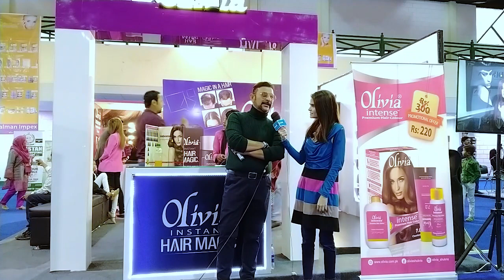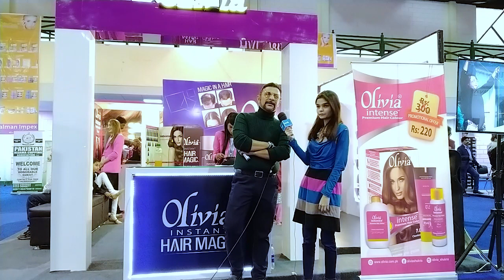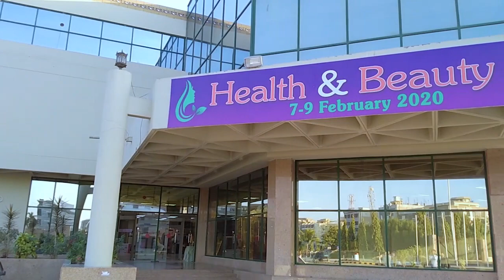Health and Beauty Expo 2020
Get the full insights of Health and Beauty Expo 2020 held at Karachi Expo Centre in this video by Aaj ka Pakistan and let us know what you will choose? - Features or complexion.

Aaj ka Pakistan is a digital infotainment hub. The channel strives to create and promote a positive image of our country and culture. We cover different events, current affairs, interviews of successful personalities, street culture and a variety of interesting topics to suit the interest of the general population
So stay social with us.